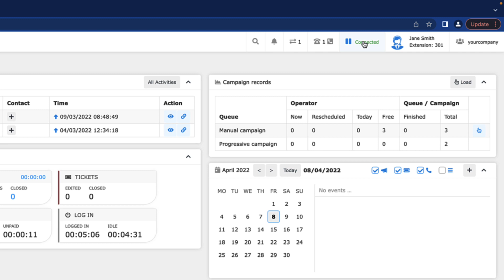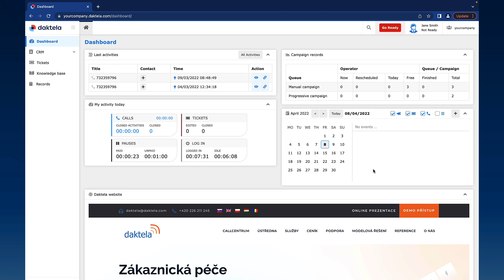Daktela Academy Online - Lesson A1.7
This is the seventh lesson in the Agent's Basics course on Daktela Academy Online, teaching you about Pauses, Switching to Unready and Logging Out. You can see this topic covered extensively in our online Documentation, here:

Remember that you can also access our online educational platform from your Daktela PBX - simply go to the 'Resources' tab in the main menu and click 'E-learning' to be automatically logged in, providing you a quick and easy way to track your progress as well as enabling you to receive a Daktela Academy Online certificate after completing a course.

Daktela - the ultimate communications solution.